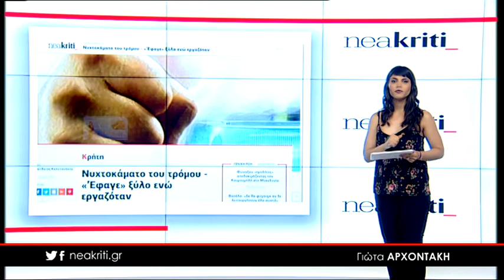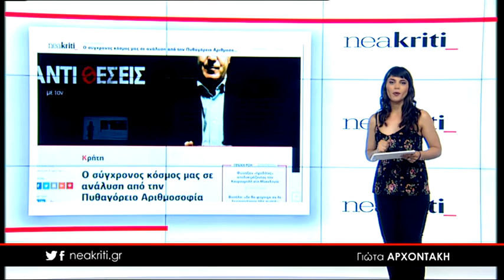Ειδήσεις σε 1 λεπτό 29 06 18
29 Ιουνίου,

Ο σύγχρονος κόσμος μας σε ανάλυση από την Πυθαγόρειο Αριθμοσοφία στις «Αντιθέσεις»